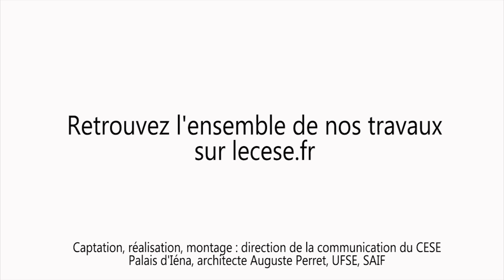Audition de Patricia MARINO, économiste de la santé - Prix et traitements médicaux - cese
Audition de Mme Patricia MARINO, économiste de la santé à l’Institut Paoli-Calmettes (Inserm – Aix Marseille Université), par la Section des affaires sociales et de la santé du CESE dans le cadre de la saisine : "Prix et accès aux traitements médicamenteux innovants".